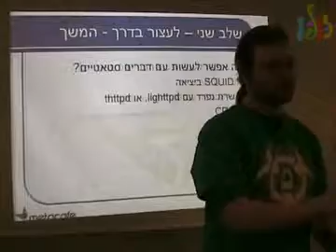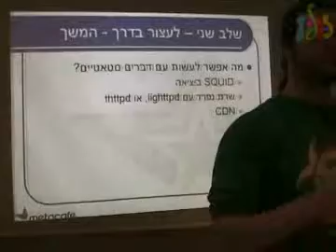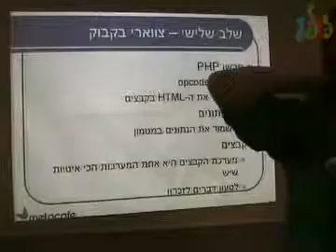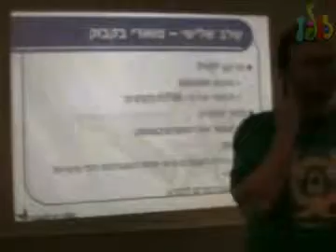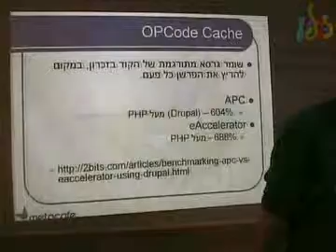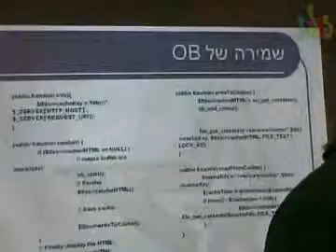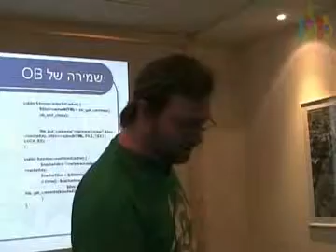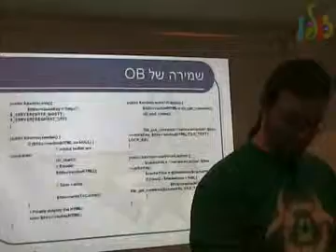הרצאה 5 - מפגש משתמשי PHP והפעם על Scalability 2/6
במסגרת סדרת ההרצאות של קבוצת משתמשי PHP דוד מחברת מטהקפה מרצה על Scalability. המפגש התקיים במרץ 2008קישורים:למצגת ההרצאהאתר קבוצת משתמשי PHPחברת מטהק